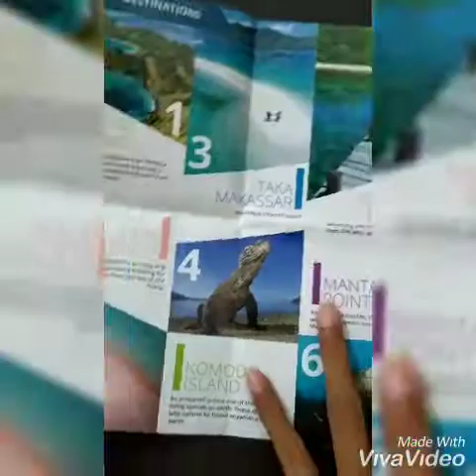Honeymoon Yugi dan Sisca terpukau dengan keindahan Labuan Bajo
Bulan Madu ke Labuan Bajo sebenernya ngak pernah direncanakan karena sehabis menikah dipikiran Kita nantinya banyak yang perlu diselesaikan.  Ternyata berkat bantuan teman-teman terkasih satu hari semuanya selesai.

Masih ada cuti, browsing sana sini tanpa persiapan apapun, langsung kita memutuskan untuk ke Labuan Bajo, beli tiket pesan kamar langsung berangkat.

Eco tree O'tel posisinya sangat strategis dan punya view yang bagus menghadap ke pelabuhan.  Seluruh staff nya sangat ramah.
Mau Cari penyewaan motor juga dekat sekali dengan hotel.

Mau lihat keiindahan Labuan Bajo, silahkan tonton videonya..Happy Watching